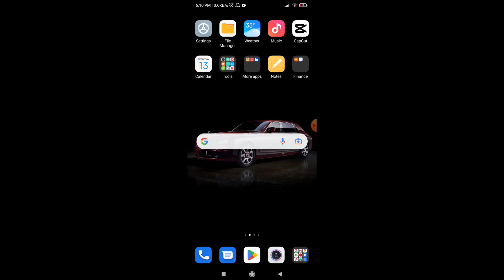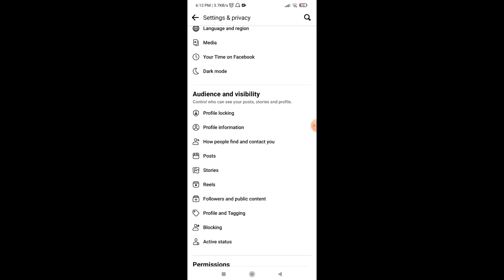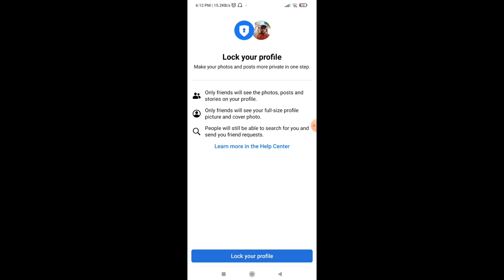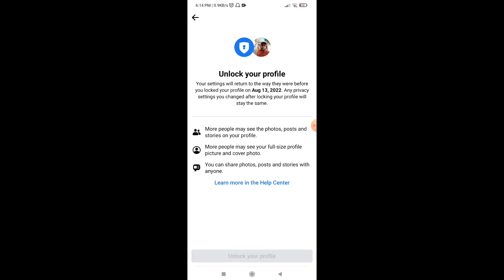How To Lock Facebook Profile | how to Unlock facebook locked account profile